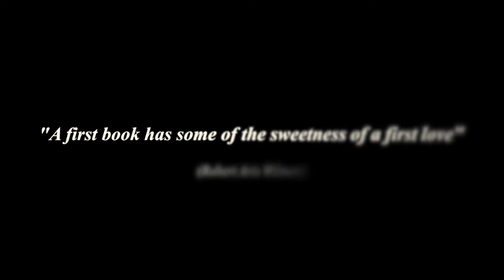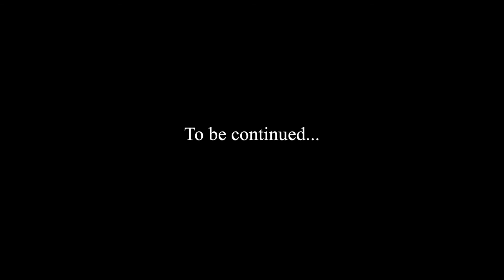Adopt an Immigrant - Rafael Crushes The Book Club S1 E6 (Comedy Mockumentary Web Series)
This video is Season 1 Episode 6

Hilarious, Comedy Web series about the struggle of an Immigrant in America.

Adopt an Immigrant are futuristic, comedy, documentary web series  about the first family that will be enrolled to the AE gov program in 2025

In 2020 the US government collapsed. Poor executive decisions and laws led people to leave the country. In the 3 years prior to the collapse, the population of the United States went from 300 million to 100 million people. Demographics are at the lowest point in the history of the country since the declaration of the 50 states.

A New government took charge on March 21st, 2021 and created a government program called Adopt an Immigrant. The program consists of American households welcoming in Foreign Immigrants to stay in their household. The Government then pays the families who participate a monthly salary until the immigrant can make a living and build his own life as a citizen of the United States.

This comedic mockumentary is about Rafael Martinez who is the first immigrant that was adopted by American Family to pursue his happiness in the United States of America.

Funny, Comedy, Web Series.

Watch New episodes of Adopt an Immigrant every Sunday at 12pm